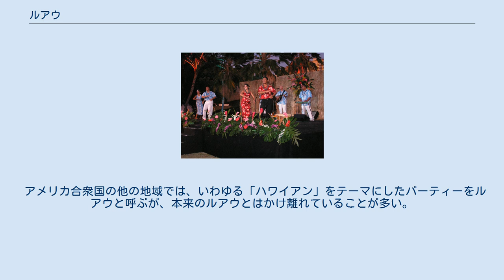ルアウ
商業的ルアウのステージ ルアウ（lūʻau）とは、ハワイ語で「宴（うたげ）」を意味する言葉。
基本的に屋外でとり行われ、地面に穴を掘って作られたイムと呼ばれるかまどで豚などを丸焼きにしたカルア料理などが振る舞われる。
 古くはパー・イナ（pāʻina）またはアハ・アイナ（ʻahaʻaina）と呼ばれ、戦の勝利、新しいカヌーの完成、子供の1歳の誕生日、結婚などを寿ぐ祝宴として行われていたが、近世までのハワイでは、カプと呼ばれる宗教的慣習により異性が食事を共にすることは禁じられていたため、宴も男女別々に開かれていた。
1819年にカメハメハ2世がこれを改め、王自ら女性と食事を共にして以降は現在のような形態となり、また禁止されていた飲酒も徐々に許されるようになっていった。
なお、こうした宴会をルアウと呼ぶようになったのは少なくとも1856年からであると言われている。
ルアウという単語本来の意味は、食用にもなる「タロイモの若葉」である。
このため、肉や魚などをタロイモの葉とココナッツミルクで煮込んだ料理のこともルアウと呼ばれる。
 今日のルアウは主に観光客向けに、フラを始めとするポリネシアの歌と踊りやハワイの伝統的な食事を楽しめるエンターテイメントショーとして催されている。
カルアピッグの他、ポイ、ポケ、ロミロミサーモン、オピヒ（カサガイ類）、ハウピアなどが供される。
 現在のハワイにおける慣用的用法としては、いわゆるパーティーと同じ意味でも用いられており、大規模なイベントに伴う晩餐会や、卒業式、結婚式、誕生会など、家族や親しい友人たちと特別なお祝いをすることなどもルアウと呼ばれる。
 アメリカ合衆国の他の地域では、いわゆる「ハワイアン」をテーマにしたパーティーをルアウと呼ぶが、本来のルアウとはかけ離れていることが多い。